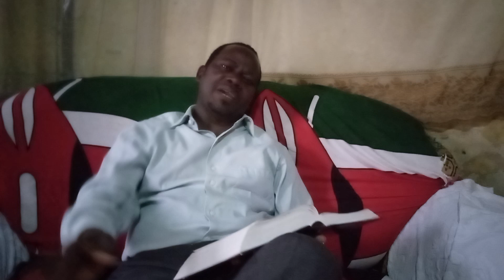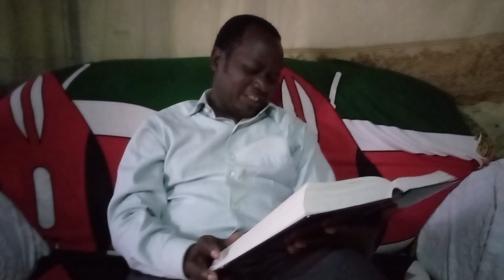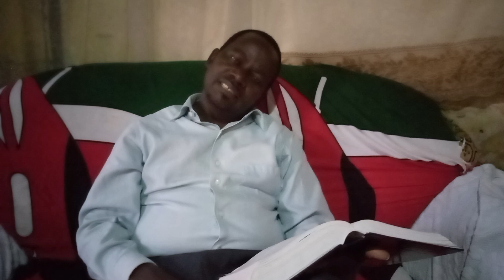PART 4: THE WICKED FLEE WHEN NO MAN PURSUE THEM BUT THE RIGHTEOUS (RUTO) IS AS BOLD AS LION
Proverbs 28:1 The wicked flee when no one pursues them but the righteous are as bold as a lion.